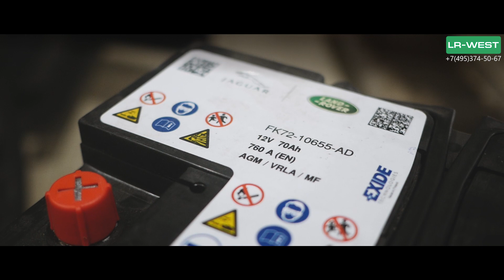Range Rover закрылся с ключом в багажнике | Полезная информация | LR-West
Бесключевой доступ на Range Rover работает следующим образом. В автомобиле установлено 5 (пять) антенн для считывания электронного ключа. Стоит заметить, что если Вы находитесь, условно, рядом с водительской дверью и кто-то захочет открыть заднюю правую дверь, то Range Rover не позволит этого сделать. Сработает условие, что ключ от того элемента кузова (четыре двери и дверь багажника), при помощи которого осуществишься разблокировка центрального замка, а точнее доступ в салон не должнн находиться на расстояние более 1 метра.
 Также бесключевой доступ Рендж Ровер, по сути как и лобового другого автопроизводителя, позволяет разблокировать только дверь багажного отделения. Это удобно и безопасно именно в тот момент, когда Ваш Рендж Ровер стоит на охране, а Вам необходимо уложить свои вещи в багажник и не переживать, что в данный момент кто-то проникнет в салон.
 В нашем случае произошла неприятная ситуация. Ключ, который находился в рюкзаке не был считан системой бесключевого доступа Рендж Ровер и после активации электропривода двери багажного отделения на закрытие центральный замок автоматически заблокировался.
 Система настроена иным образом. В таком случае должен был быть считан электронный ключ и дверь багажного отделения автоматически бы разблокировалась, сигнализируя о том,  что ключ находится внутри салона Вашего Рендж Ровер в то, время как активирован охранный комплекс, а именно штатная сигнализация.
 Данная ситуация произошла единоразово. Повторно данная особенность не проявлялась. Причин здесь может быть несколько. Это материал, используемый при пошиве рюкзака, который не пропустил радиоволны системе бесключевого доступа Рендж Ровер,  сторонние радиоволны и даже подвисание программного обеспечения блока управления бесключевым доступом, что нельзя сказать о Рендж Ровер до 2015 года выпуска.
 Данная особенность встречается на Рендж Ровер и последующих моделях (список см. ниже) после 2015 года выпуска и на этот счет существует технический бюллетень от завода-изготовителя, который предусматривает перепрограммирование блока управления бесключевым доступом. Процедура это не сложная, но в тоже время опасная. Даже наличие оригинального диагностического оборудования и соответствующая квалификация сотрудника не может гарантировать 100% результат при выполнение данной процедуры. После доступа в салон и попытке перепрограммирования блока (RFA) имеется вероятного того, что он перестанет работать и вовсе. Тогда возможно, его потребуется заменить на новый. Для перепрограммирования также желательно иметь при себе 2-а (два) электронных ключа зажигания (комплект).

Проблема с бесключевым доступом, а именно с запиранием центрального замка при нахождение ключа (-ей) в салоне Land Rover касается следующих моделей:

Range Rover (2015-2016) диапазон VIN 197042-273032
Range Rover Sport  (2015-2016) диапазон VIN 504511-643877
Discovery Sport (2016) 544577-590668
Range Rover  Evoque (2016) диапазон VIN 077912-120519
Discovery 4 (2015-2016) диапазон VIN 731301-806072